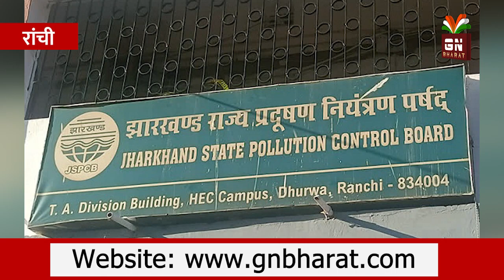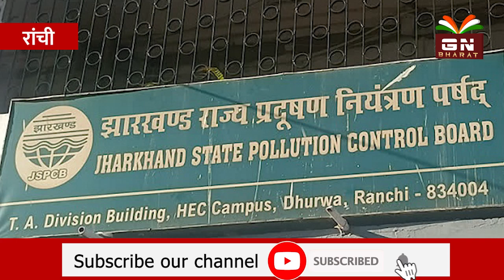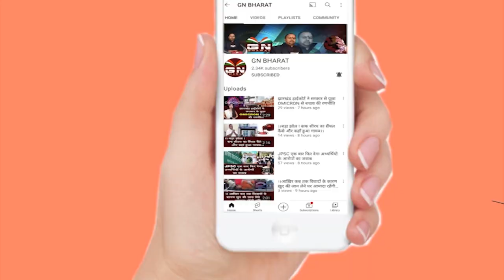रांची में 2 घंटे ही फोड सकते हैं पटाखे, जान ले यह नियम नहीं तो देना पड़ेगा जुर्माना